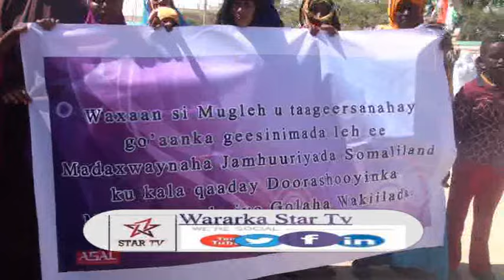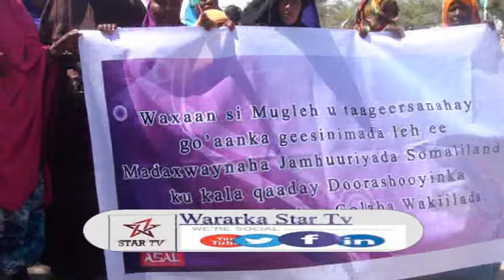DAAWO MUDAHARAADKI KA DHACAY MAGAALADA HARGEISA IYO WAXYAABIHI UGU YAABKA BADNA